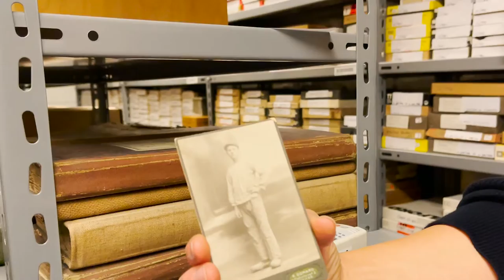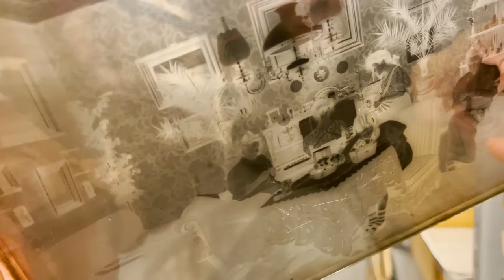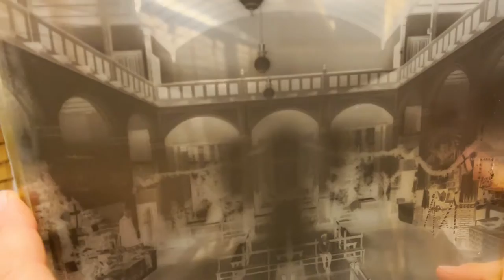Forberedelserne er igang til fotoudstillingen 'I Skyggen' på Møntergården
Tag med museumsinspektør Camilla Schjerning på magagsinet, hvor hun kigger efter museumsgenstande om fotografer fra Odense. Arbejdet til særudstillingen 'I Skyggen - de første kvindelige fotografer' er igang. Oplev særudstillingen på Møntergården 6. nov. 2021 - 7. aug. 2022.

Udstillingen er delvist produceret af Museum Østjylland.